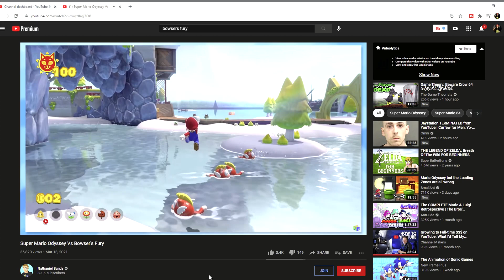Mandy Rambles - Why Bowsers Fury SHOULD NOT be the future of Mario Games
In todays video I'm giving you guys my thoughts on Bowsers Fury and why it should not be the future of Mario games from the course designs to Bowser himself and most importantly why a Open World Mario game is a bad idea

Now these are just my opinions please tell me yours in the comments down below I replay to almost everyone and would honestly love to hear what you guys think !!